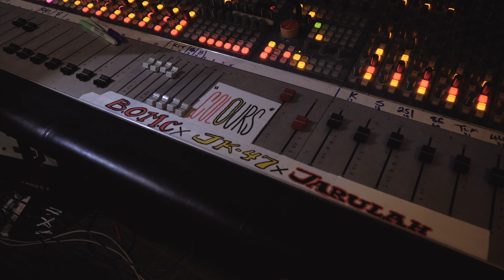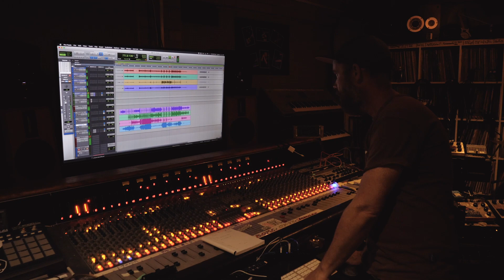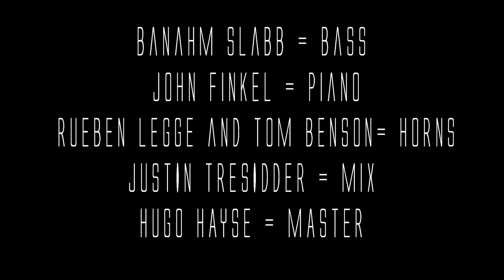'COLOURS' - JARULAH X JK47 X BOMC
This song titled 'COLOURS' was created during the world wide black lives matter movement 2020, it carries the weighty words of three artists that have never collaborated before. Jarulah Slabb, JK47 (Jacob Paulson) and The Boy Of Many Colors ( Coedie McCarthy ).

Brought together by the passion they share in freeing there people, from systematic racism and suppression. In hopes of inspiring some empathy they share there stories about being black, in a white world. Backed by an ensemble of incredible musicians and sound engineers.

Banahm slabb on bass
John Finkel on piano
Rueben Legge and Tom Benson on horns
luke workman on the camera
Coedie McCarthy as editor
Justin Tresidder as mix engineer
Hugo Hayse as master engineer

In association with 'One Time Productions'
and Hydrofunk records